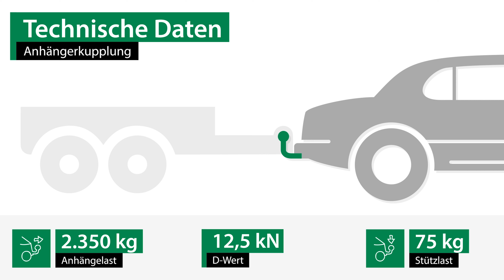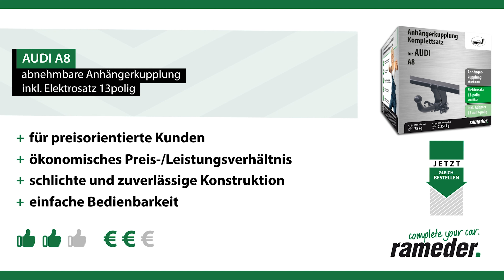Anhängerkupplung abnehmbar AUDI A8 | AUTO-HAK Komplettsatz + Montage von Rameder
►Anhängerkupplung abnehmbar + Elektrosatz + Montage | AUDI A8 | AUTO-HAK

Einbau, Montage und Produktvorstellung einer universal Anhängerkupplung inkl. E-Satz für den AUDI A8 . Die vorgestellte AHK abnehmbar von AUTO-HAK ist bei Rameder erhältlich Das Nachrüsten der Anhängevorrichtung kann optional in einem unserer bundesweit verteilten Montagepoints von uns übernommen werden

+Bestpreis-Garantie
+Maximaler Kundenservice

Ist die Anhängerkupplung abnehmbar von AUTO-HAK die richtige für meinen AUDI A8 von AUDI?